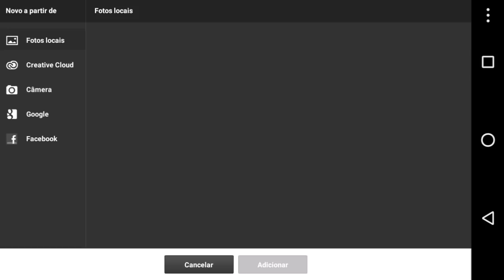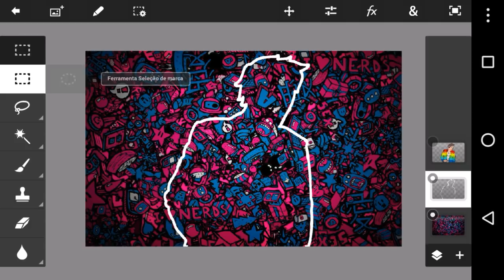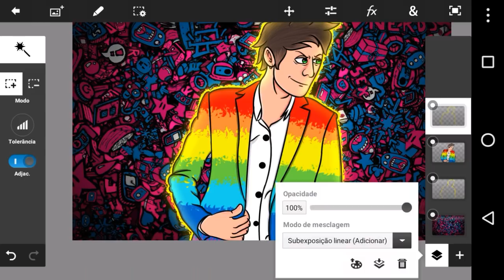DOWNLOAD PS TOUCH 1.7.7 APK 2017 - REVIEW/ANÁLISE